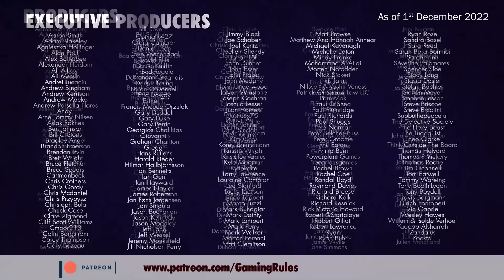The Top 10 Best Games of 2021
Timestamps
00:00:00  Opening credits & Introduction
00:04:09  Honourable mentions
00:09:09  10
00:11:02  9
00:14:37  8
00:17:00  7
00:19:14  6
00:21:38  5
00:24:43  4
00:27:34  3
00:29:16  2 & 1
00:40:03  End Credits